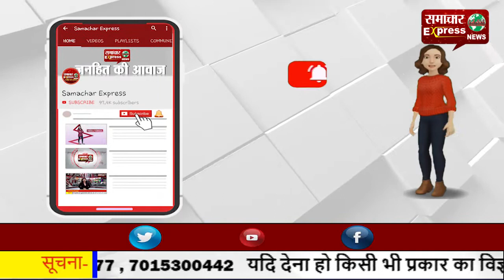हरदोई में पुलिस अपराध पर अंकुश लगाने के लिए चौकस, पकड़े कई अपराधी